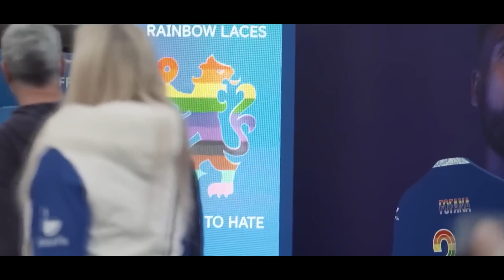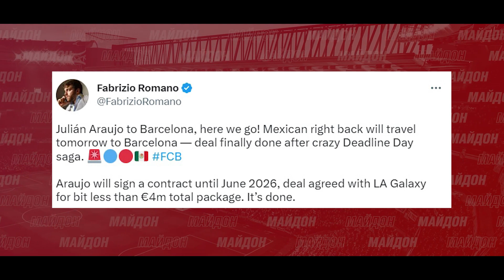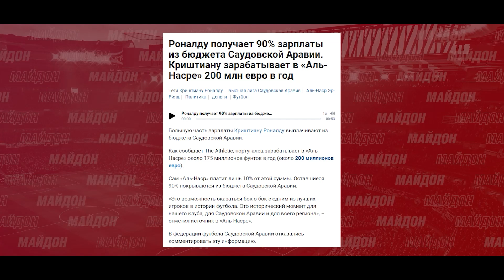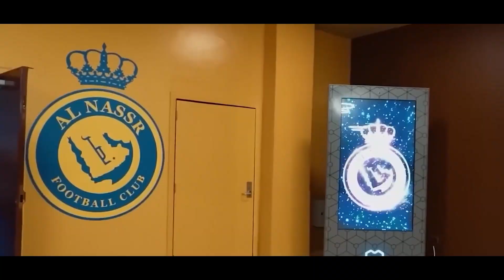СРОЧНО! РОНАЛДУ ДАСТАИ ХУДРО ИВАЗ МЕКУНАД | ҶАНГ ДАР БОЗИИ АРСЕНАЛ - МАН СИТИ | ТРАНСФЕРИ НАВИ БАРСА